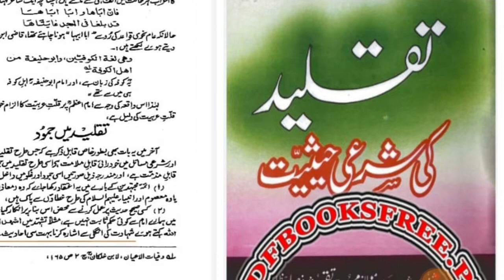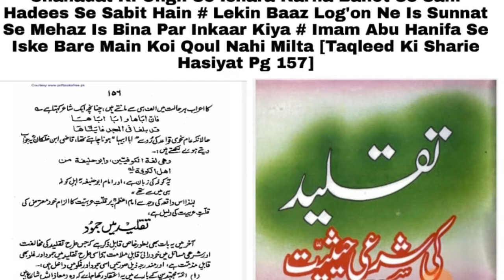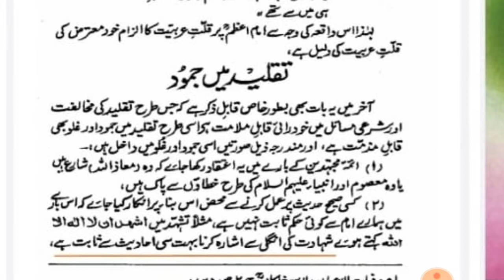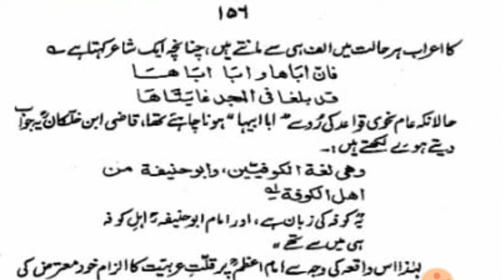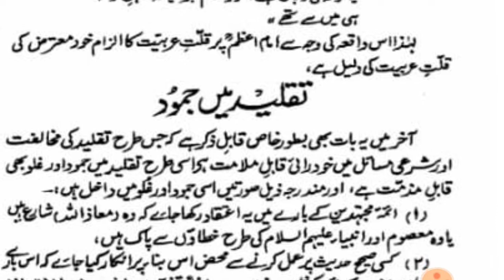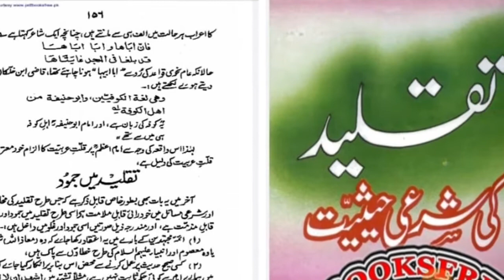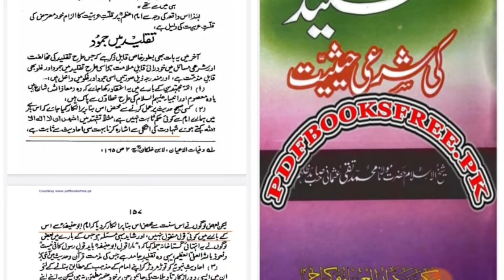Taqleed ki lanat ki wajay se Nabi ﷺ ki Sunnat ko tark karna hi Gumrahi hai || Exposed by AFFU KHAN